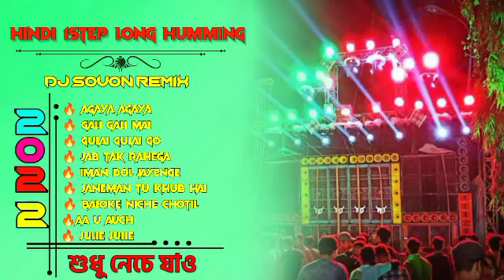Hindi 1step long humming 🔥 DJ Sovon Remix New Album 🔥dj_rx_present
We Do Not Wish to make any Commercial Use of this & Intended to showcase the Creativity of the Artist Involved.* *The original Copyright(s) is (are) Solely owned by the Companies/Original-Artist(s)/Record-label(s).All the contents are intended to Showcase Disclaimer Under Section 107 of the Copyright Act 1976, allowance is made for fair use.

 বিশেষ ঘােষণা ; এই এলবাম টি তে যে গান গুলি ব্যবহৃত হয়েছে, সে গানগুলির কোনােটিরই মালিক আমি নই। আমি সাধারণত সঙ্গীত প্রেমী মানুষদের কিছু আনন্দ দেওয়ার জন্য এই ভিডিও টি তৈরি করেছি।